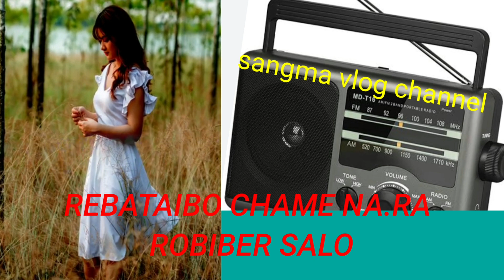Rebataibo chame na.ra robiber salo garo song /sangma channel vlog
REBATAIBO CHAME NA.RA ROBIBER SALO
.knatimsoenggipa sakantikon mitella